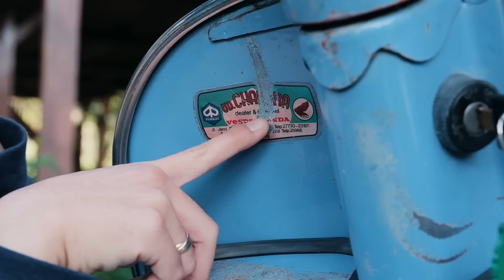DEN DIMAS DAPET HADIAH MOTOR DARI ISTRI, Full Original !!!